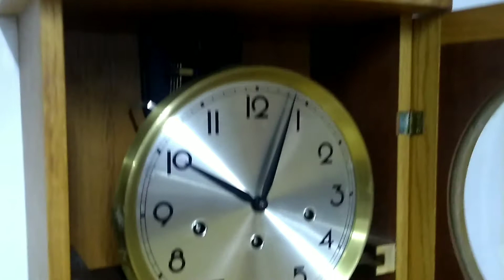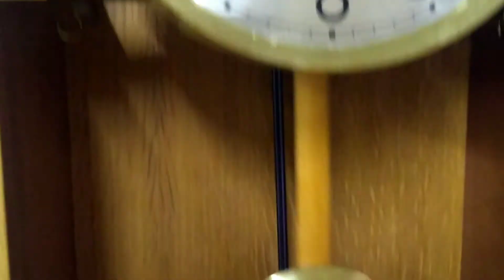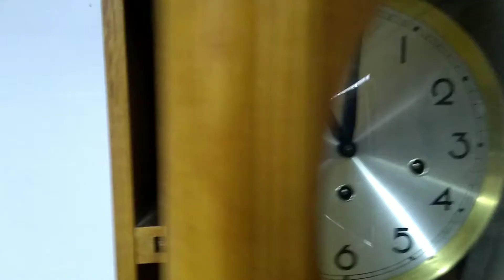Relógio Carrilhão FHS. Westminster.